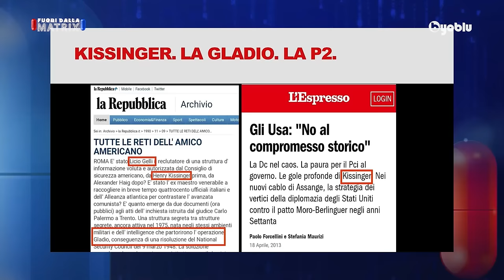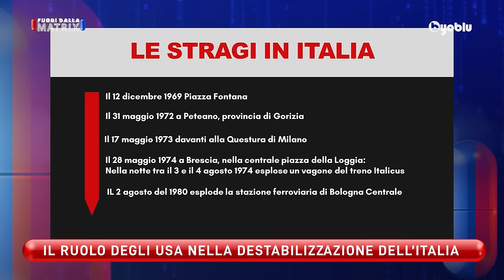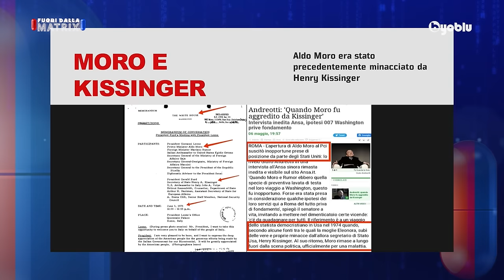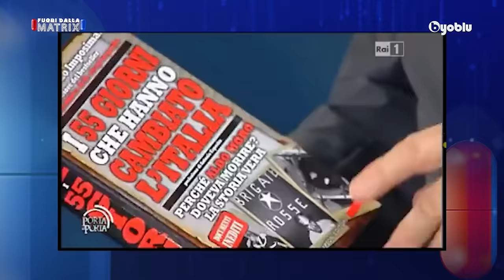FUORI DALLA MATRIX | Il ruolo degli USA nella destabilizzazione dell'Italia (seconda parte)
Ho lasciato pubblico questo video perchè ritengo sia importante la sua massima divulgazione, ma il mio canale, la mia pagina, il mio sito e tutto il mio lavoro si sostengono solo grazie al tuo contributo.
Se lo ritieni utile sostieni il mio lavoro e resta sempre aggiornato iscrivendoti al BLOG ) o acquista uno dei miei censurati libri/inchiesta nella sezione "Acquista i miei libri".

Instangram